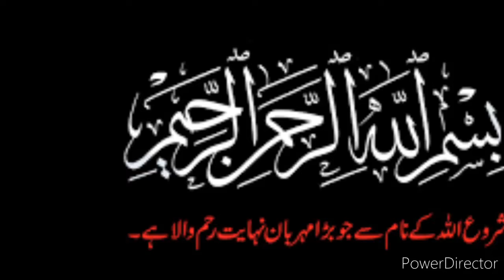Current situation in the world | pakistan,s doing great job against current situation | 2020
World is under threat ,but it's getting saitable again. Pakistan is also getting great response from their people and we salute doctors and our army ,police.  Stay home stay safe